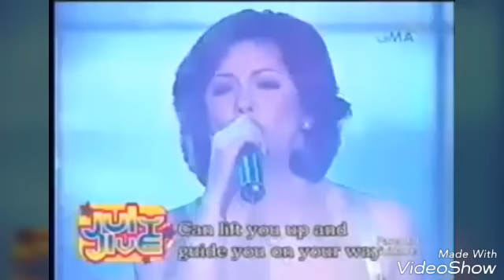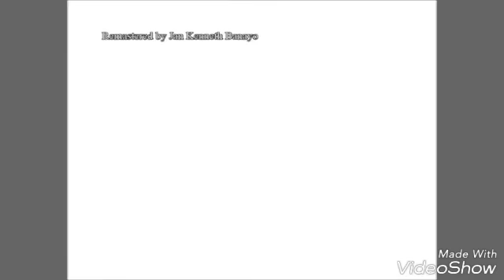Experience Asia's Songbird Regine Velasquez Live (Part 9)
NOW PLAYING:
1. Sa Aking Pag-iisa (MTV Filipinas)
2. I Believe
3. Kailangan Kita (Version 2)
4. The Windmills Of Your Mind (With Maestro Michel Legrand
5. Go The Distance (Version 2)
6. Warrior Is A Child
7. Handog/Minsan Ay Minahal Ay Ako (Mashup)